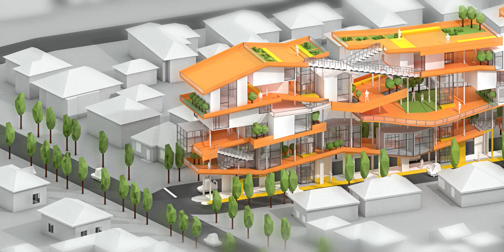Axonometric Focus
Final Review for ARCH705